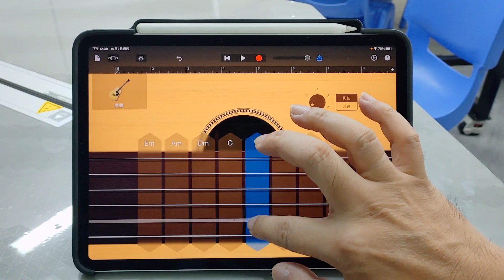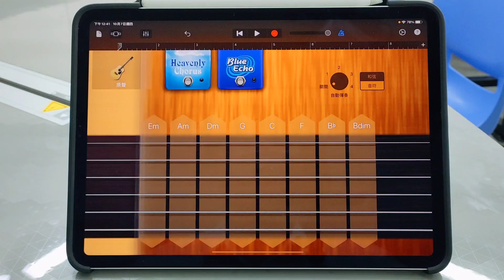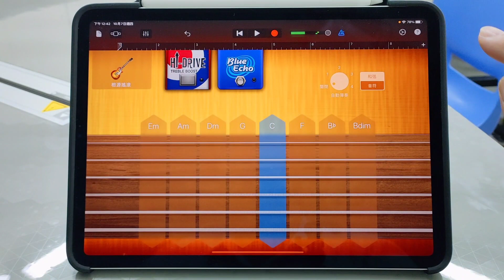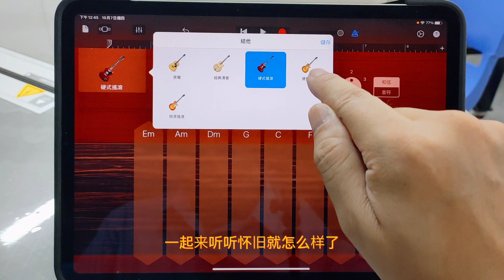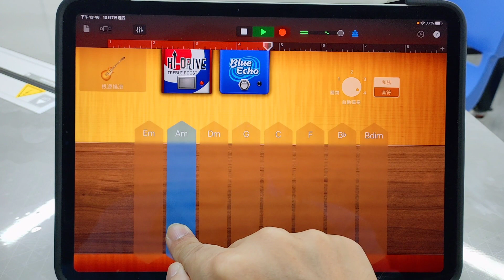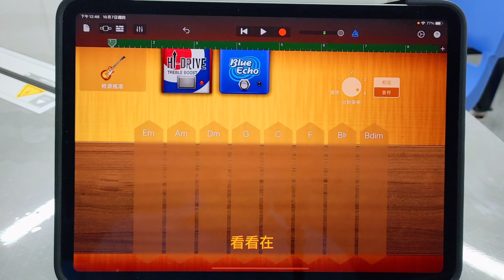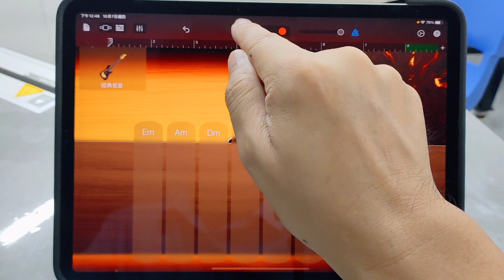有了iPad也不可偷懶哦，學習樂器才是玩音樂的王道 (普通話旁述)